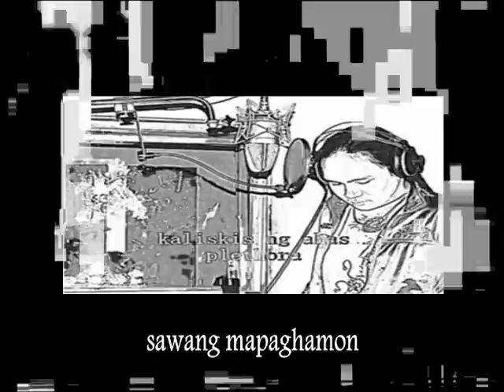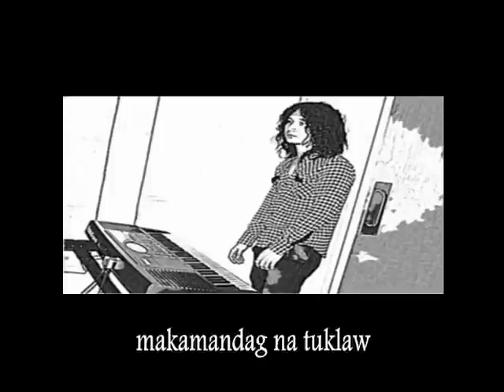kaliskis ng ahas teaser.wmv